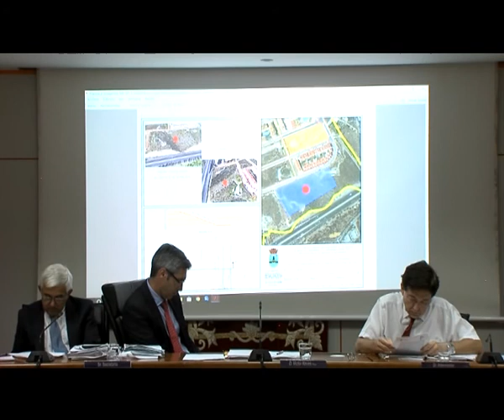Pleno Municipal 21/06/2018 - Ayuntamiento de Benalmádena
Pleno Municipal del Ayuntamiento de Benalmádena correspondiente al día 21 de Junio de 2018.